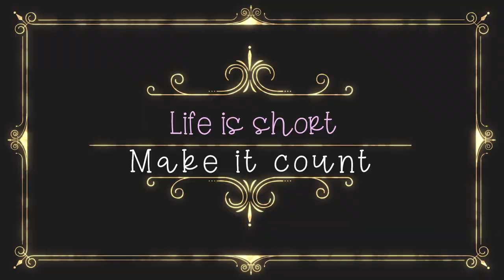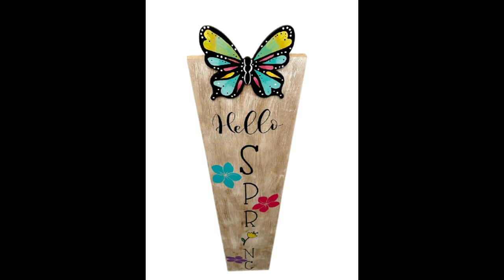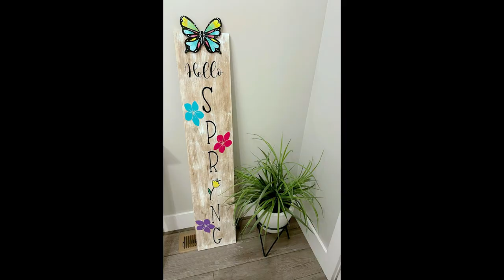The CUTEST Spring Outdoor Sign DIY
You guys did it again, I cannot thank you enough! In 7 days you got me from 6k to 7k subs, you are AMAZING and I am beyond grateful. THANK YOU SO MUCH!
The butterfly is from Dollar Tree and here is the link to the board
You guys are truly the best and make me feel so special, I appreciate each and everyone of you!
Have a blessed day! Thanks for your love and support 💖
Much Love,
Daysi

👉 My uploading schedule is for every Sunday and Wednesday. Please turn on your notifications so you don't miss my uploads.

🎶 Music
Epidemic Music

✨Thank you so much for your support, I really appreciate you!✨